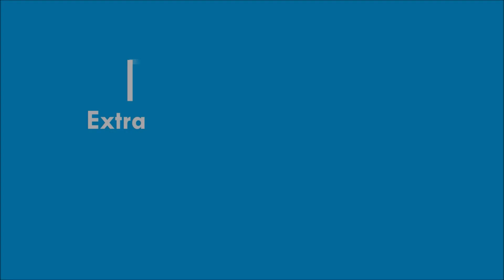Shabana & Aryan Wedding Reception | Sembaruthi Parvathi Marriage Baakiyalakshmi Chezhiyan |ExtraZoom